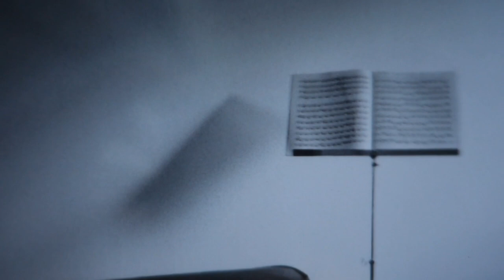How I became a minimalist, decluttering everything in 2 days ·· extreme minimalism journey storytime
I "became" a minimalist about 18 years ago, when I decided to declutter everything from my childhood bedroom. Before I adopted this minimalist lifestyle, I was kind of a messy person. In a way. But somehow, I have always loved clean spaces and also clean design. My childhood bedroom kind of looked like a hoarder's apartment. Piles of paper and lots of things I had not looked at in years.
FYI :-) I have also put two photos of my room in the video, so you can guess what the difference was between before and after decluttering everything in 2 days. This was my first step to becoming an extreme minimalist, and I stayed one for several years. I am still living a minimalist lifestyle today, but a bit differently.
How long have you been a minimalist or trying to become one? What does minimalism mean to you?

If you use my Artlist music link to sign up for their awesome service, I will get 2 extra months for free to use their music, that's all. I really recommend them, they have the best licensing system in my opinion (they did not pay me to say that).